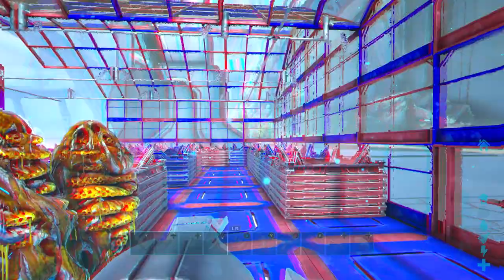Ark Survival Evolved - Fear Evolved 5 Rock Drake + Reaper Haul Official PvE Xbox Servers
Now I get to show off all the Rock Drakes and Reapers I've collected during Fear Evolved 5!!! And I didn't just get any old Reaper, I got the cooler looking R Reaper, which have better chances of getting event colors from the same Queen as they can come out in different colors and stats as each other, so less of a hassle to farm multiple normal Reaper Queens from Aberration and pray that one of them is event color. I'll be getting even more colors during Turkey Trial, so be sure you're subscribed to see when the next haul videos come around for each event in Ark!!! Hope you guys enjoy the video :D